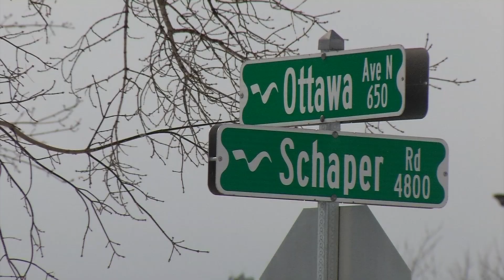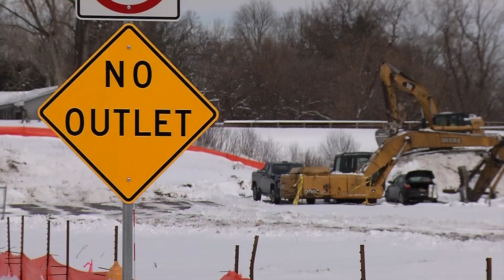Tesla Dealership Coming to Golden Valley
Tesla is building a new dealership near the Room and Board outlet store, located north of Highway 55 near Schaper Park. A building that was once home to a manufacturing company is being demolished to make way for the new dealership. The dealership is expected to be open by the spring of 2024.